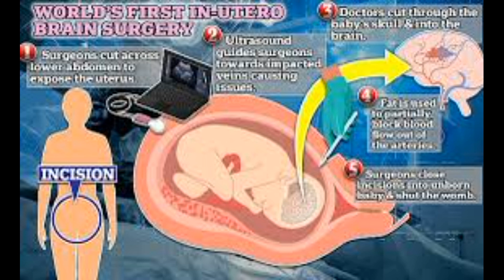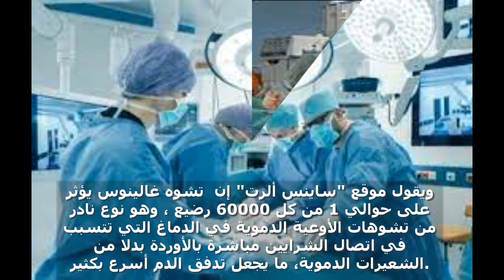لأول مرة في العالم.. أطباء أميركيون يجرون جراحة لدماغ جنين في رحم أمه